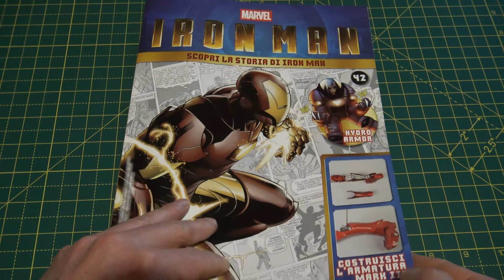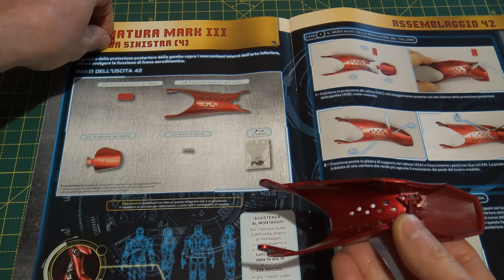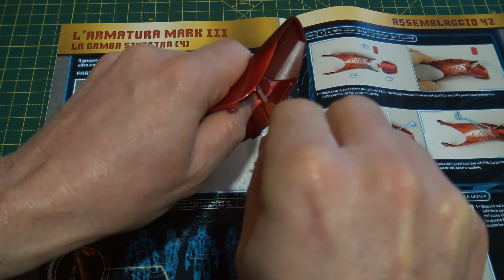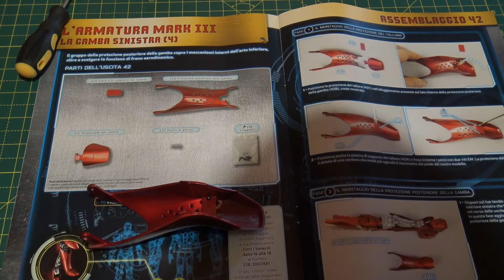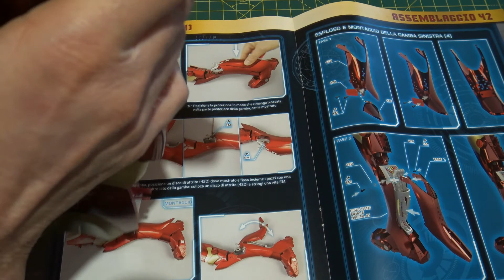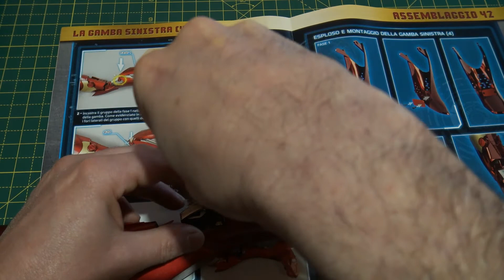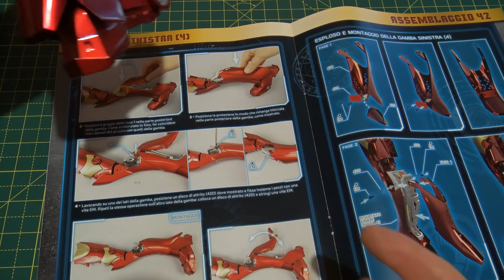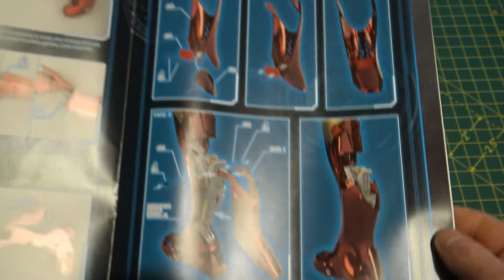L 'ARMATURA DI IRON MAN N. 42 -LA GAMBA SINISTRA - 4 PARTE.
Buongiorno, grazie a Tutti per il Supporto.